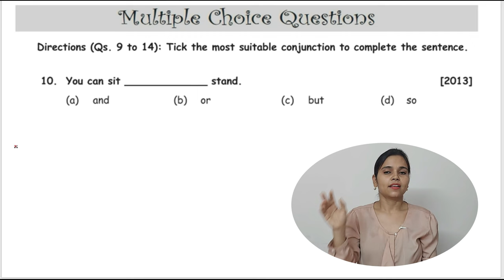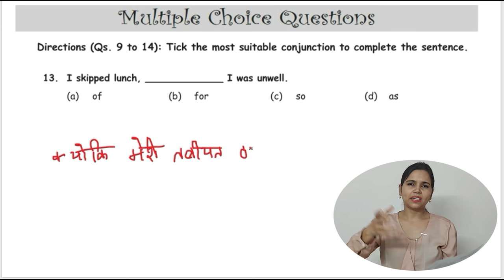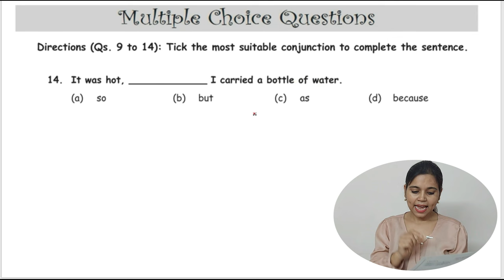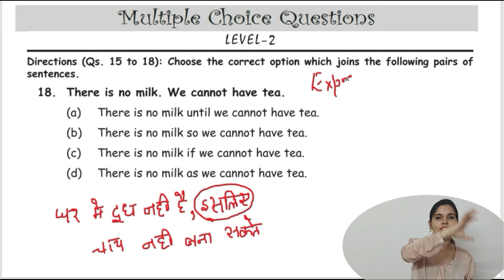Olympiad Exam For Class 4 English 2023 | English Olympiad Mock Test for Class 4 | IEO Class 4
Bell🔔 icon.